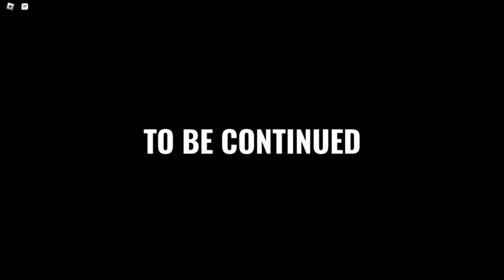I Conquered Dam Seek in DOORS Floor 2 – Here's My Epic Takeaway!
Here's an answer!

After reaching Door 199, the player will have one final room to catch their breath before entering Door 200, leading to The Dam and a boss-fight with the Dam Seek. To defeat Seek in this area, the players must turn valves highlighted by the Guiding Light in order to activate the drainage systems and drain Seek out of the area. In order to do so, they must jump across debris on the surface of Seek, as it uses multiple attacks to try to oof them. Contacting the goo will cause the player to take 5 damage per tick.

Seek's boss-fight has three phases:

The first phase requires two valves to be turned. During this, hands will rise out of the goo and fall onto the debris, with their landing locations indicated by red lights. These deal 20 damage.
The second phase requires four valves to be turned. Alongside the hands, a smaller blob with hands will slowly follow the player through the pool of goo, forcing them to be quick.
The third and final phase requires five valves to be turned. Alongside the previous attacks, a Seek Worm will jump towards a spot close to the player every 5 seconds, also telegraphed by a red light.
Once all three phases are completed, the Seek Blob will be completely drained into a grate, allowing the player to find the generator and turn it on.

After the generator has been activated, players must navigate back up to opposite side of the starting point where there will be a activated door leading to a tunnel with a ladder leading to The Woods.

As players walk through the woods, they eventually stumble upon a castle. Interacting with the door plays the final cutscene.

The Woods are a large forest with a gravel path with many trees. The back of the Woods contains the Rift. Players have to walk to a bridge to get to The Castle.